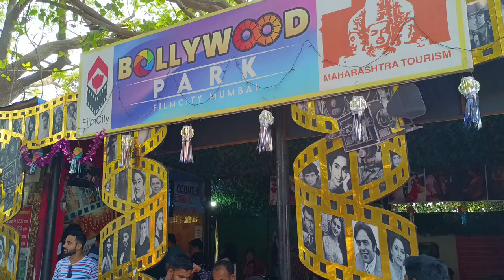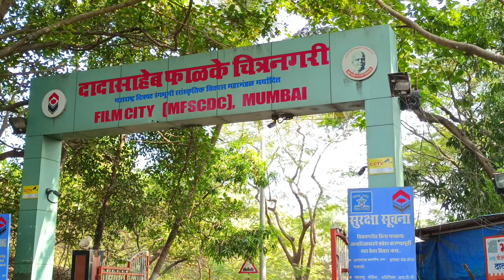We met Mahesh Manjrekar and alot more actors | Rohit Avdhute | Film City Mumbai | Vlog no.19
Hey! In this video we met a very famous Director and Actor Mahesh Manjrekar sir. We met alot more actors in this video through our Mumbai Film City Tourism. I hope y'all enjoyed. Thank you. ✨